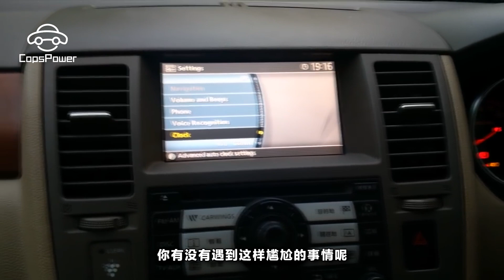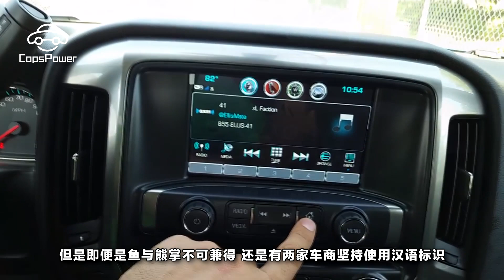爲什麽國産車都不用中文按鍵？一個日本車企卻堅持用中文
買車啦！小編我很高興…但是看到車內那按鍵上滿滿的字母著實令小學英語水平的我頭疼……到底哪個按鍵是什麽功能總是令我傻傻的分不清。你有沒有遇到這樣尴尬的事情呢？爲什麽不在按鍵上標中文？要知道現在我國的實力可不容小觑，好多國家都開始鼓勵學習漢語了！